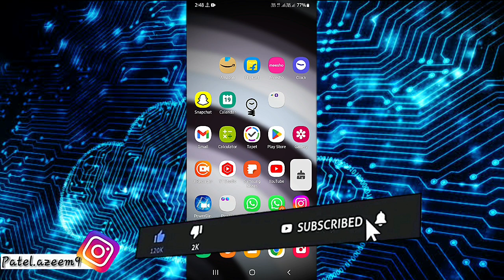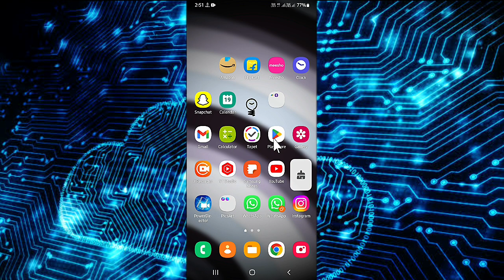How to Upload Instagram Story In High Quality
●My Channel Gears:

● Hp Pavilion Gaming Laptop:

●Boya By M1 Mic :

●Boat Rockerz 400:

●Moto Vlogging Action Pro Chest Mount:

● Fuarez Mic

●Bluetooth Headset

●Bluetooth Speaker

●Wireless Headphone